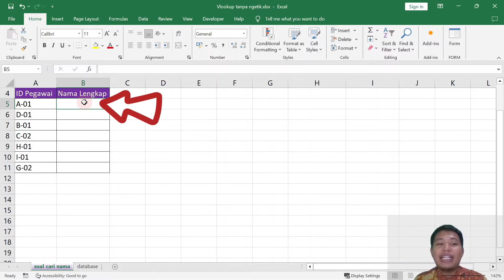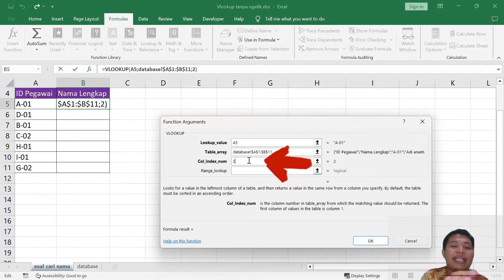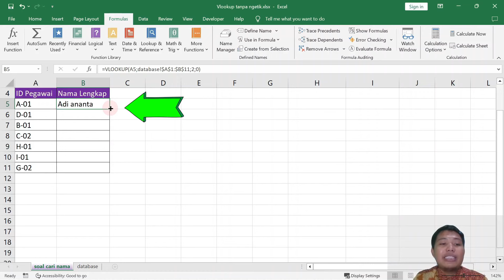Trik Vlookup Tanpa Ngetik Pakai Klik Mouse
Ingin tahu cara vlookup pakai klik mouse? Tanpa Ngetik tanpa ngapalin rumus. tahu enggak sih Vlookup itu bisa Lho tanpa Ngetik
rumus tanpa ngapalin cukup ketik
Unduh excel untuk belajar ya :

Playlist kursus vlookup excelnya masih on progress ya gaes.